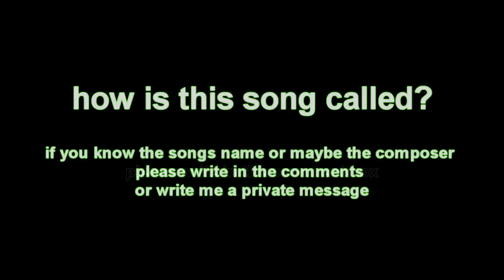Searching for this song - It's from Cruelty Party - PLEASE HELP!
Some user gave me this advice:

Porn Pros - Cruelty Party- Cruelfiesta

It sounds similar to spaghetti circus, but I don't think it is them.

maybe Olivier Spencer and Eric Duncan made it as well

-- List of all actors from cruel party --

Stephani Moretti Hannah West Skylar Price Madison Ivy Aries Stone Jamie Valentine Nicole Ray Veronica Rodriguez Tiffany Tyler Victoria Rae Black Tiffany Brookes Melanie Rios Natalie Vegas Breanne Benson Kortney Kane Hayden Tasha Reign Codi Carmichael Ava Jay Rosalie Ruiz Dylan Ryder Jynx Maze Ashlyn Rae Rose Mina Gold Lizz Tayler Dayna Vendetta Loni Evans Jessie Andrews Teagan Summers Bethany Benz Gigi April O'Neil AJ Estrada Ivy Winters Alexia Rae Kasey Chase Ella Milano Tanner Mayes Hannah West
Lea Lexis Natalia Rossi Cathy Heaven Jamey Janes Aries Stone Skylar Price Nicole Ray Kagney Lynn Karter Melanie Jane Amber Rayne Aiden Star Tiffany Tyler Ashdon James Ashlyn Rae Cassandra Cruz
Jade Summers Caprice Cavali